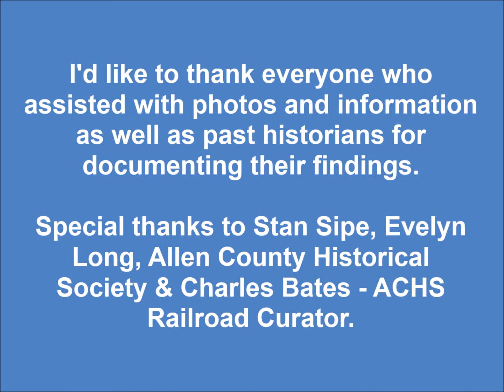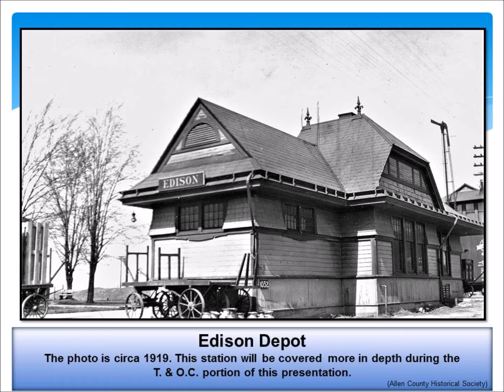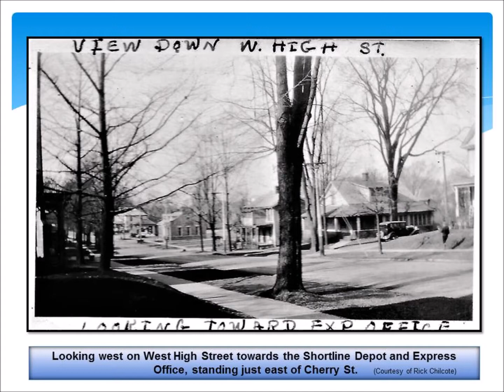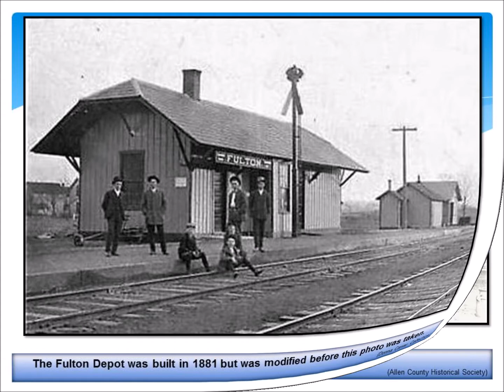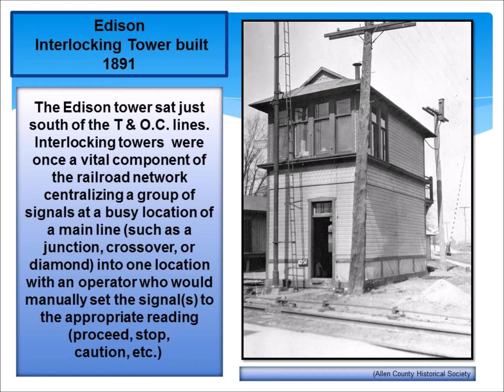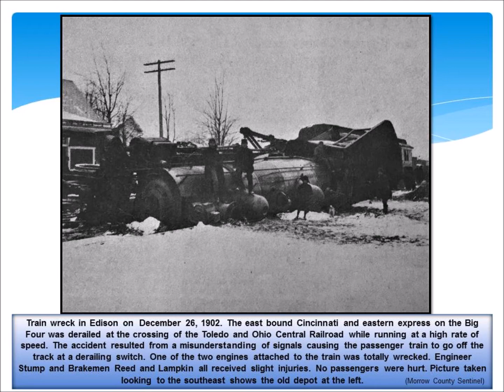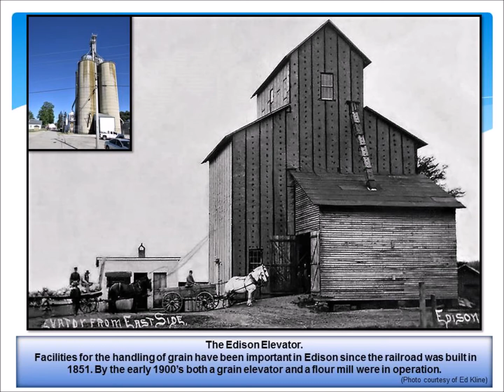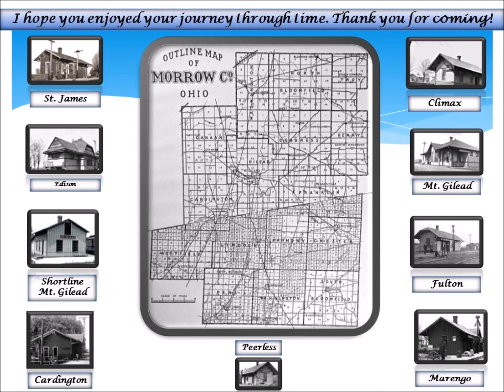Morrow County Railroad History Movie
Presented by Donna Carver. Step back in time. Ride the rails through Morrow County, Ohio on this visual tour of Morrow County's railroad past.
All photos are attributed to the individuals or organizations that provided them.